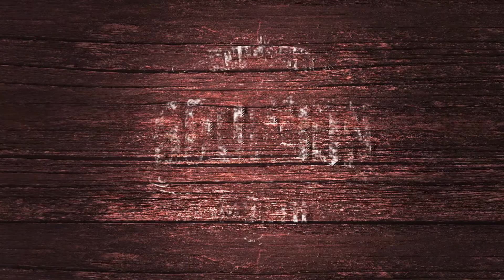Copper 29 / Mesogios / Eleftherios “Lef” Kraounakis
Mesogios
• 2 oz Basil Hayden's®
• ¾ oz Bergamot Puree
• ¾ oz Italicus Liqueur
• ½ oz Lime Juice
• 1 Rosemary Stem
• 1 Egg White
• 2 Dashes Aromatic Bitters